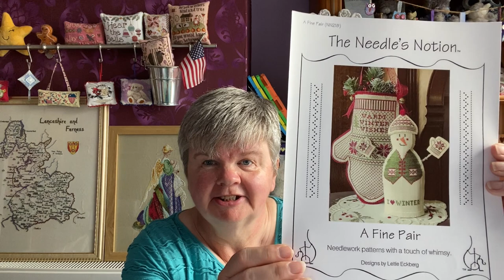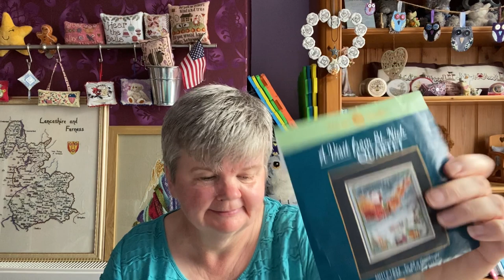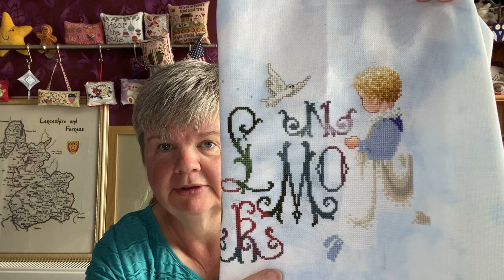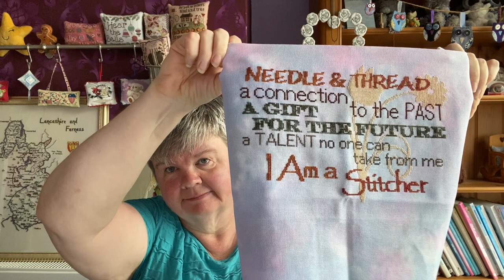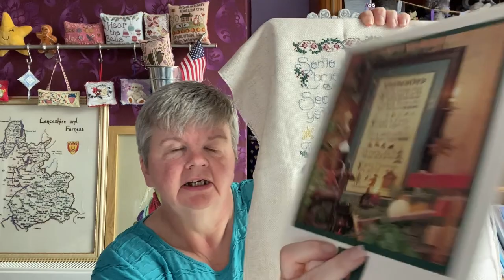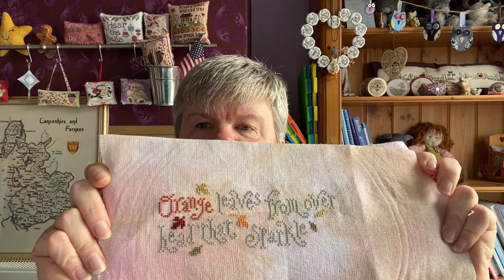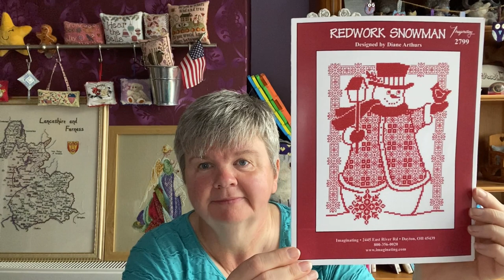Flosstube 55: A Chaotic Life!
This is a channel predominantly about cross-stitch, but I do share other craft items and talk about my recent walks too.

FINISH:
A Fine Pair - The Needle's Notion

WIPS:
Royal Holiday - Mirabilia
To all a Good Night - Mill Hill
Enchanted Alphabet - Lavender & Lace